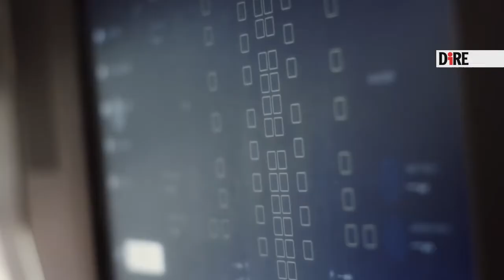Verso la Luna e oltre, il 2021 dello Spazio